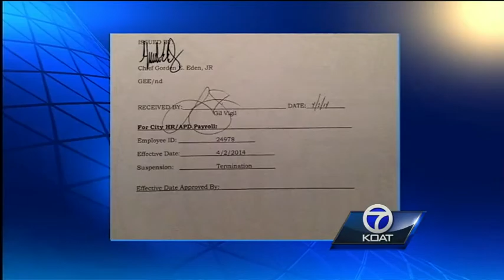Omaree Incident: One Officer Fired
One Albuquerque officer is out of a job tonight.